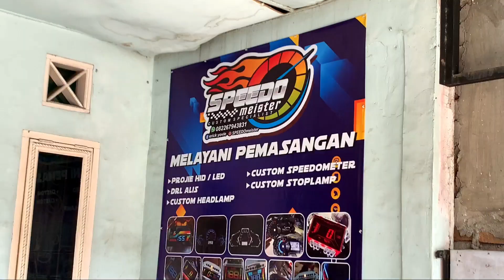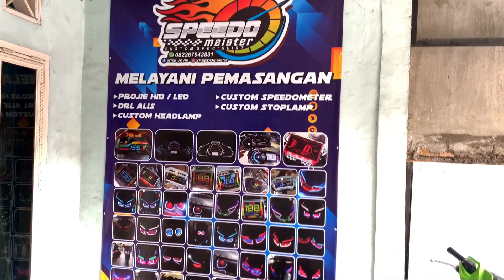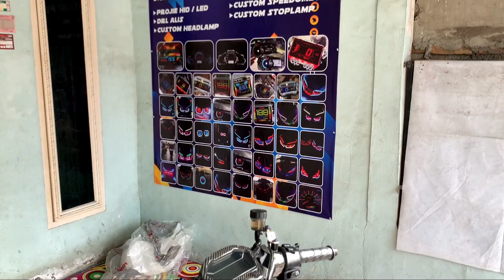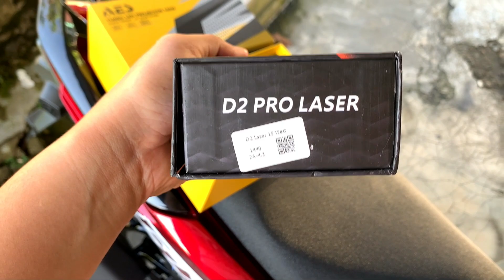PROJECT VARIO EP.22 | PAKAI BILED AES TURBO GEN 2 DAN D2 PRO LASER AES | Spek Lampu Setan🔥